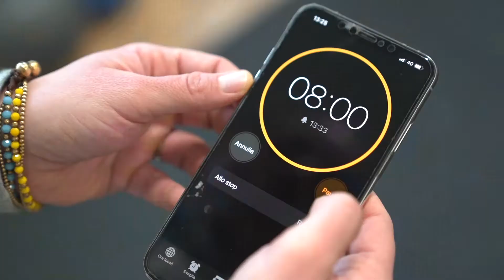Redefining Running Seminar - Senigallia Dec/22/2019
Riassunto video di Redefining Running Seminar tenutosi presso la palestra MyFitnessClub, unico centro autorizzato della zona ad utilizzare il metodo Threequilibrium® e a promuovere la corsa scientifica secondo natura di Redefining Running.

Per diventare centro di riferimento di Redefining Running e avere l'esclusiva nella tua zona, candiati seguendo le istruzioni su

Redefining Running Seminar è il primo seminario a coprire la corsa a 360° secondo il metodo Threequilibrium.

Postura, preparazioni dei tessuti, allenamento per la forza, equilibrio, respirazione e simulazione di altitudine per alzare naturalmente l'ematocrito secondo il metodo The Oxigen Advantage.